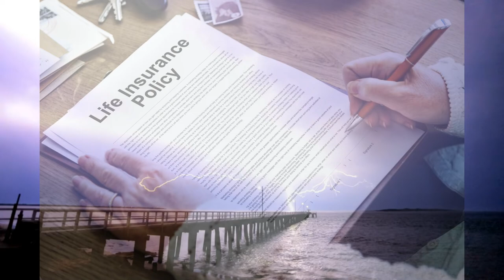What is With Serial Killers & The Number 15??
While I was doing research for another serial killer topic I noticed that I kept coming across the number 15, so I decided to change my topic to "15s" and do this inaugural serial killer episode for you.
I have been a student of killer behavior for many years and am just now starting to write some videos around that topic, so look for many more serial killer episodes coming out on Sundays going forward!

Let's Learn Something New & Be Most Smartest